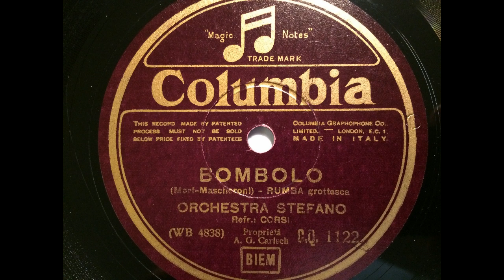Orchestra Stefano, Refrain Italo Corsi, Bombolo, Rumba grottesca, Italien, 1932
Orchestra Stefano (Ferruzzi), Reraingesang: Italo Corsi. Bombolo, Rumba von Michel Marf und Vittorio Mascheroni, dem erfolgreichen Autorenteam aus Italien. Aufnahme in Mailand 1932 für Columbia. Eine Schellackplatte aus dem Schallarchiv des Radiomuseum Hardthausen.